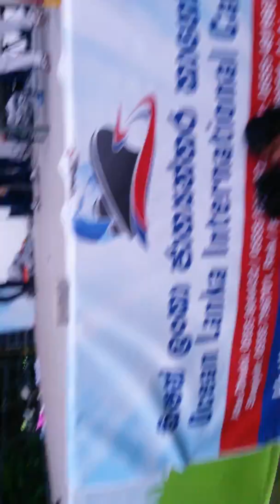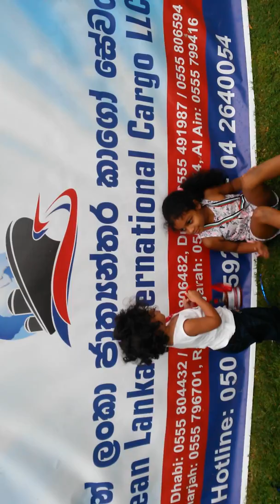Sports day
Sports day krc sri lankan congregation